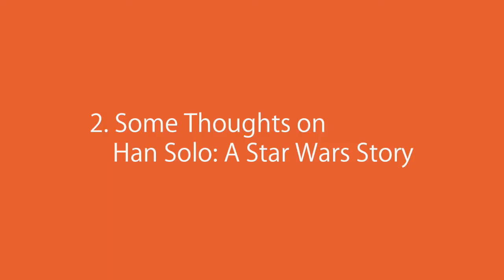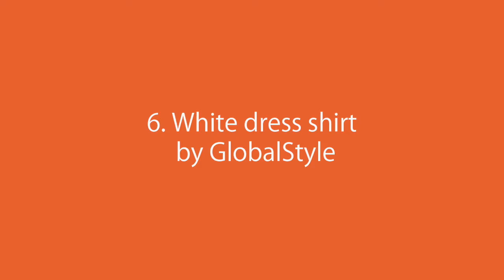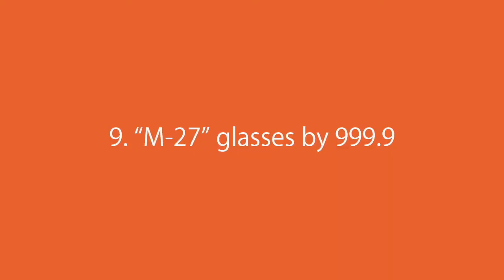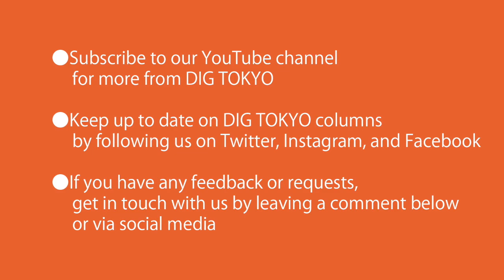Reflections on "Han Solo: A Star Wars Story" and My Interviews With Ron Howard and Alden Ehrenreich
KAZOO's "SNS Eigojutsu" Movie Corner (2)
 － NHK E-Tele "SNS Eigojutsu" (aired 2018/06/21)